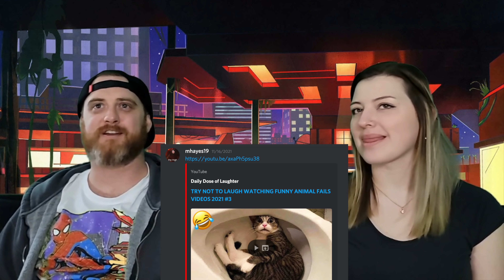FUNNY ANIMAL FAILS #3 @DDOLOL | HatGuy & Nikki react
Live streams (Youtube & Twitch) Monday & Thursday 6:30-8:30 EST